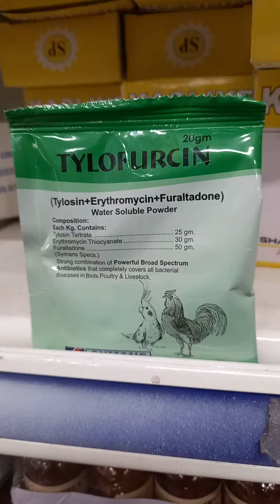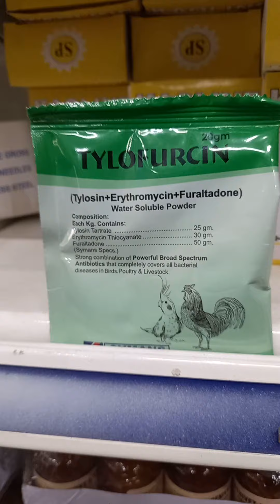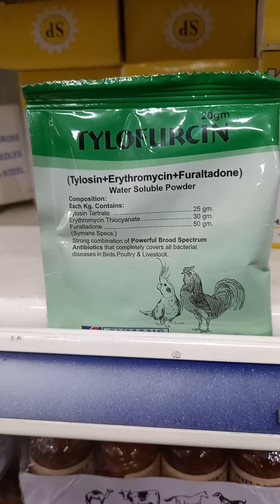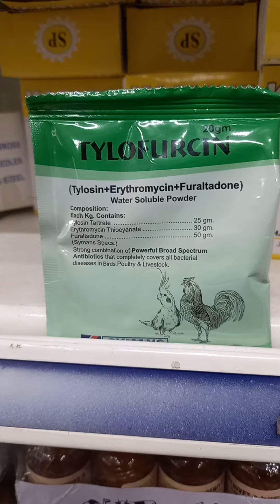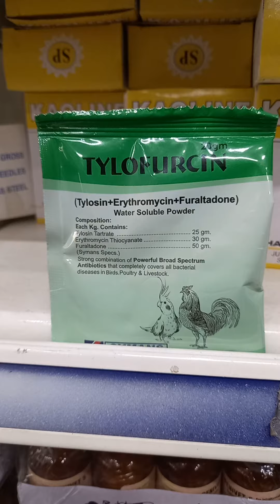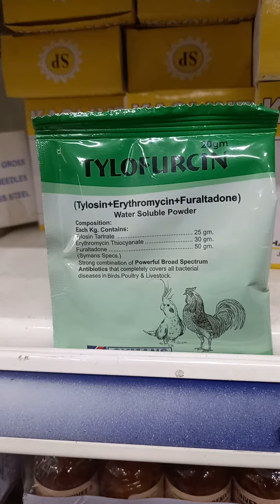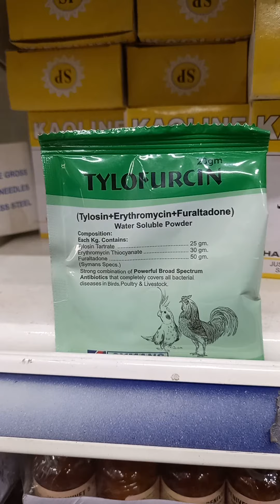Tylofurcin پرندوں کی تمام بیماریوں کا100%علاج#viralvideo